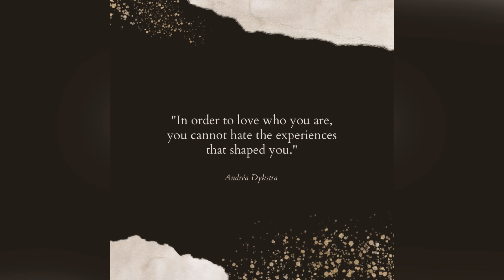The Self Love Affair Part 4 | Self- Forgiveness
This is the official intro to : The Self Love Affair Series . I welcome you all on this journey with me as we take all the steps into discovering all things self love . Through all things never forget to love yourself first ✨💕.

This is a 10 part series where we will discuss may different topics from the importance of loving your self to daily activities you can do to ensure you’re providing yourself with your daily dose of self love .✨💕😊

✨Part 1: Intro/ Who am I? What’s my purpose ?
✨Part 2: What is Self love?
✨Part 3: Self Acceptance
✨Part 4: Self Forgiveness
✨Part 5: Letting go of toxicity
✨Part 6: Do things that make you happy
✨Part 7: Self Care/ Night Time Routine
✨Part 8: My top 10 positive affirmations
✨Part 9: 2022 Vision Board